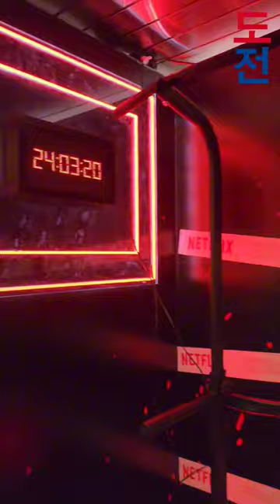Netflix's hit reality series "Physical 100" pop-up in Seongsu, Seoul!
Check out this cool Netflix pop-up in Seongsu, Seoul!  Do you think you're up for the challenge?